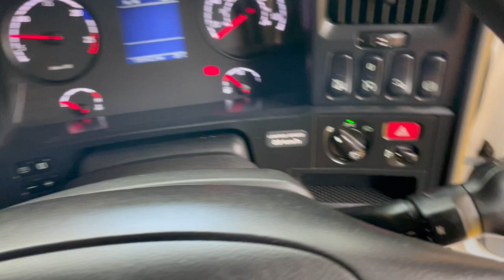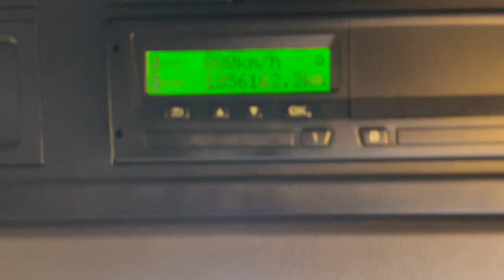New In Stocklist For Sale: SCANIA R440 HIGHLINE 4X2 TRACTOR UNIT – 2012 – BF62 HTG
Scania R Series Highline Twin Sleeper Cab C/w 4 Point Cab Air Suspension.
Scania 12 Speed Opti Cruise Semi Automatic Gearbox (With Clutch Pedal).
Ecas Drive Axle Air Suspension C/w Controls.
Exterior Sunvisor.
Heated Mirrors.
12/24v Auxiliary Power Sockets.
Cruise Control.
3.7 Mtr Wheelbase.
Plated Weight : 38,000 Kgs.
Design Weight : 52,000 Kgs.
Tested Until End : January 2024
Mileage As Shown : 1,056,162 Kms.
Digital Tachograph.